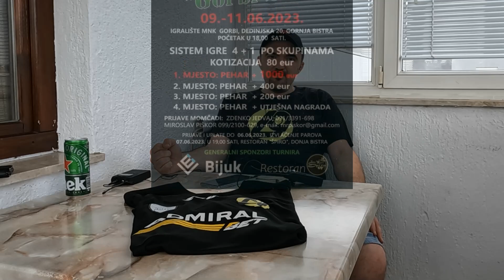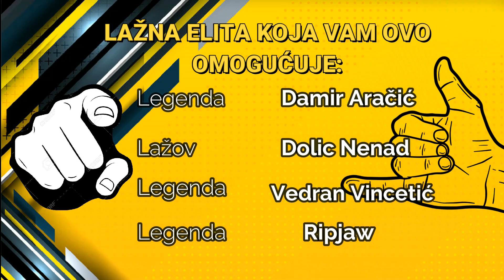🔴DRESOVI SPREMNI TURNIRI ČEKAJU🔴MARŠ NA FUCU #3